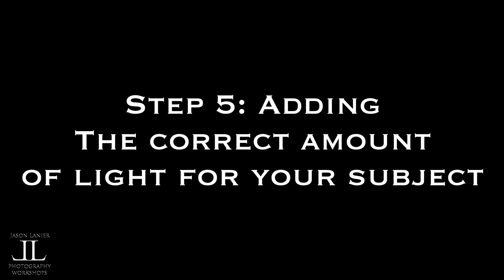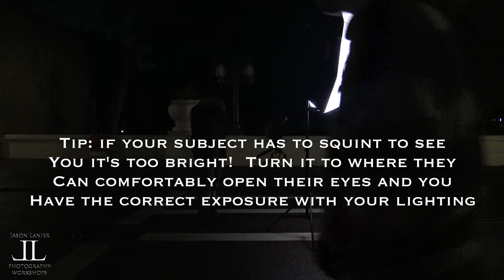5 Steps to Setting Your Camera's Exposure Using Continuous Light by Jason Lanier- Sony & Rotolight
Join award  winning  photographer Jason Lanier for a shoot where he shows you 5 Easy Steps for Setting the Exposure on  your camera  when using continuous lighting.

In this video Jason uses the Rotolight system and walks you through the process of setting the shutter speed, aperture, ISO  and finally the light to bring everything into balance.

Below is a link of the gear used in this video:

**Sony A7Riii-

**Rotolight System- Rotolight Aeos inside of the Rotolight Illuminator.  To get special deals on the Rotolight products please

Thanks!